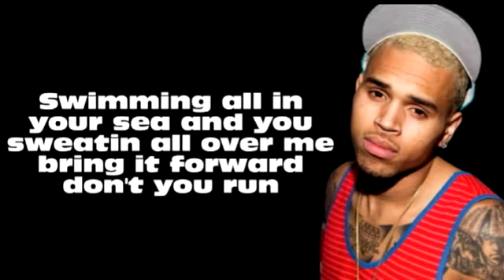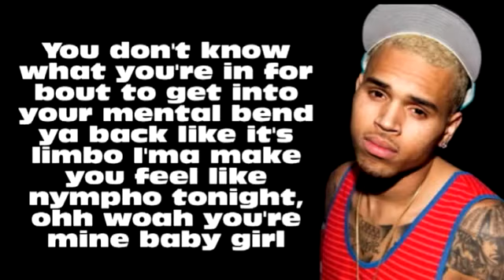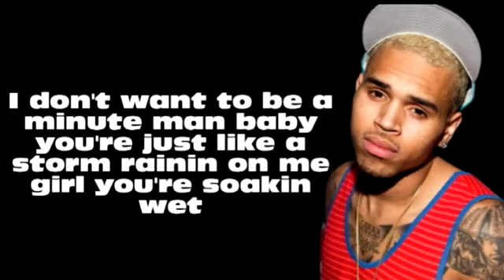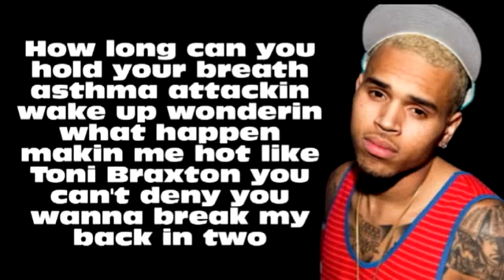Chris Brown ft. Ludacris - Wet The Bed (Lyrics On Screen)_0